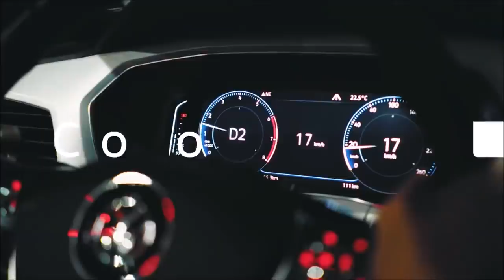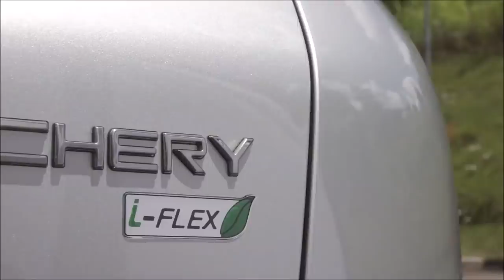INACREDITÁVEL! CARROS QUE PASSARAM DOS R$ 120 MIL EM POUCOS MESES!!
Não é incomum você ver aqui no Canal, pautas específicas para anunciar que rolou aumento de preços para determinados modelos, e ultimamente isso tem ocorrido com frequência, praticamente quase todos os vídeos temos pelo menos um caso desses.

Nesta última semana, a revista @quatrorodas fez uma matéria que ilustra muito bem esses aumentos, mostrando modelos que giravam na faixa dos R$ 100 mil e que agora estão até R$ 20 mil mais caros.

Começamos pelo VW Virtus GTS, passamos pelo Honda Civic, Toyota Corolla, VW T-Cross, Chevrolet Tracker, Fiat Toro, Jeep Renegade, enfim...confere aí!